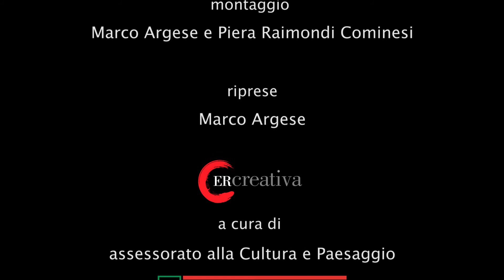Speciale Santarcangelo Festival 2050 | Intervista a Davide Enia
L'Abisso di Davide Enia apre l'edizione 2020 di Santarcangelo Festival. Lo spettacolo è un vero e proprio cult contemporaneo, vincitore del Premio Ubu per la miglior drammaturgia 2019. L’abisso del titolo è quello del Mediterraneo che ingoia i migranti, e quello interiore di un uomo di mare che racconta e si racconta mettendoci di fronte  un confronto serrato con i limiti dell’umanesimo occidentale. Abbiamo incontrato l'attore, drammaturgo e regista palermitano poco prima dell'andata in scena alla 50a edizione del festival (15 luglio 2020).